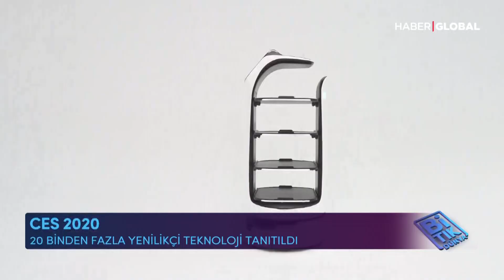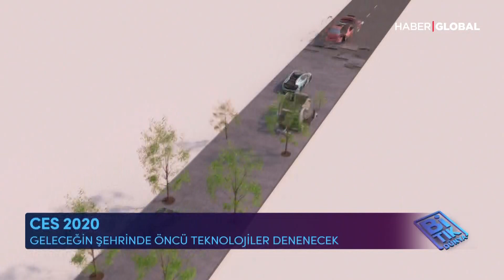Dünyanın En Büyük Teknoloji Fuarı CES , Sosyal Medyada Dikkat Çekmenin Yolu /Bi Tık Dünya/18.01.2020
GERİ DÖNÜŞÜM PROJELERİ, TEKNOLOJİK ATIKLARIN İÇLERİNDE YER ALAN DEĞERLİ METALLERİ EKONOMİYE KAZANDIRIYOR. HER CİHAZDAN ELDE EDİLEN DEĞER, EĞİTİME AKTARILIYOR.

BİNLERCE FİRMA, DÜNYANIN EN BÜYÜK TEKNOLOJİ FUARI CES’TE BULUŞTU. 20 BİNDEN FAZLA YENİLİKÇİ TEKNOLOJİ VE CİHAZ DÜNYAYA TANITILDI.

SOSYAL MEDYADA DİKKAT ÇEKMENİN YOLU, FARK YARATAN İÇERİKLERDEN GEÇİYOR. SÜREKLİ ÜRETEN VE SANAL ALEMDEKİ KULLANICILARLA ETKİLEŞİMİ GÜÇLÜ OLAN KAZANIYOR.

HEPSİ, TEKNOLOJİ REHBERİNİZ Bİ TIK DÜNYA'DA...

BORA BALAR'IN HAZIRLAYIP SUNDUĞU Bİ TIK DÜNYA, CUMARTESİ (BUGÜN) 12.30'DA HABER GLOBAL'DE...